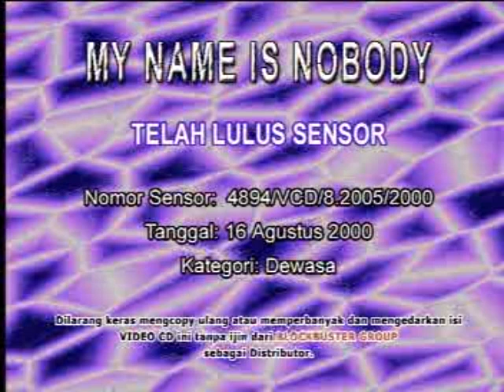Opening to My Name is Nobody (2000 Hong Kong film) 2000 VCD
The opening is as follows:

Blockbuster Group logo
First few seconds of the opening scene